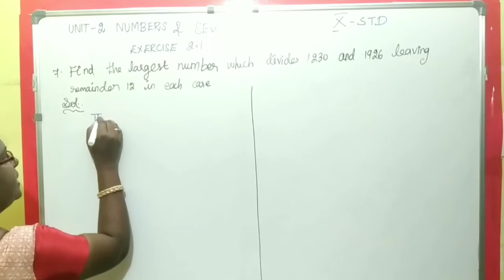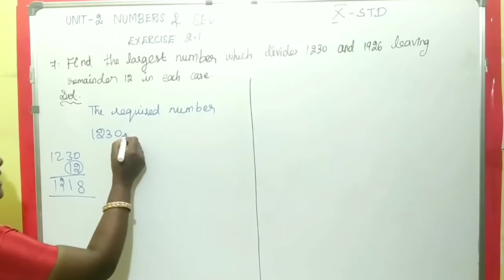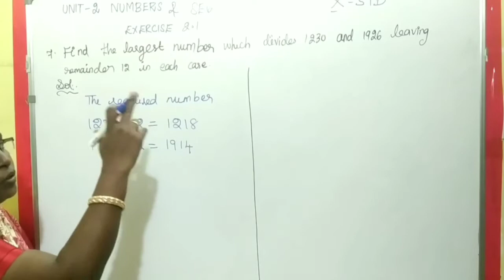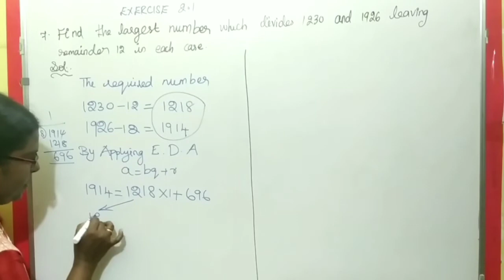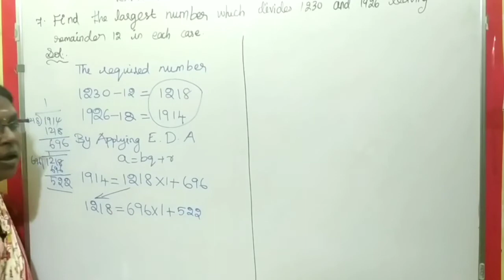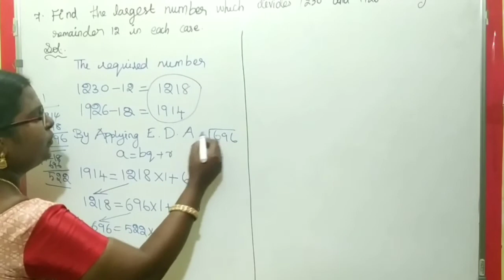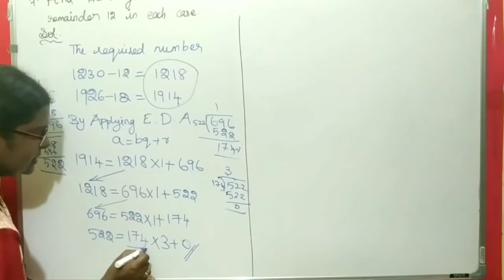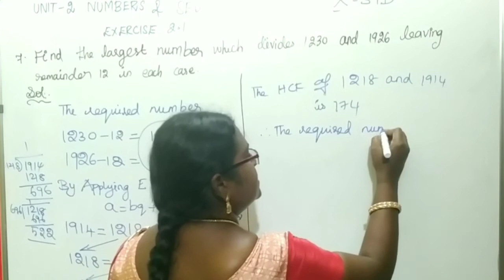10th Std Mathematics, Unit:2 Numbers and Sequences, Exercise 2.1,sum no 7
10 th maths